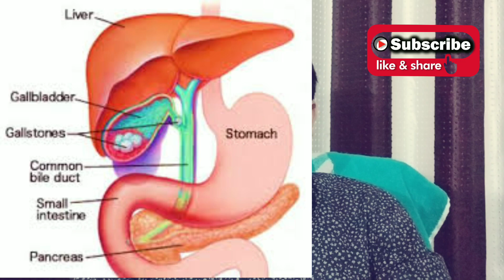best homoeopathic medicine for kidney and gallbladder stone!!stonil drop in hindi by Dr.R.S.Verma!!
namaskar dosto.
aaj ke is video me maine ik homoeopathic medicine stonil drop ke bare me bataya h.
yeh medicine kidney aur gallbladder ke stone ke liye bahot acchi medicine h.

dose.

for kidney stone

below 10mm.
20+20 drop both bottle  tds with half cup of warm water.

above 10mm
25 +25 drop both bottle tds with half cup of warm water.

for g.b.stone.

15 + 15 drop both bottle tds with half cup of warm water.

price.

₹150/-

for more video please visit below
for gallbladder stone

For for skin diseases (daad,khaj,khujli,scabies)

clinic details.

IFSC Code-BARB0UTRAUL
account no.57330100006266

Mai aasha krte hu ki ye video ap logo ke liye bahot hi help full hoga.

thanku to all of u for watching my video.